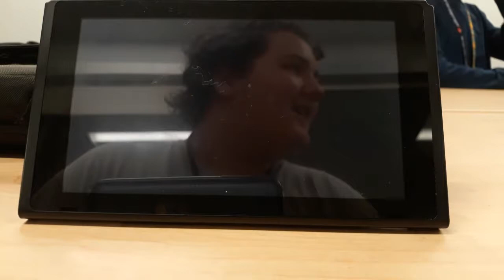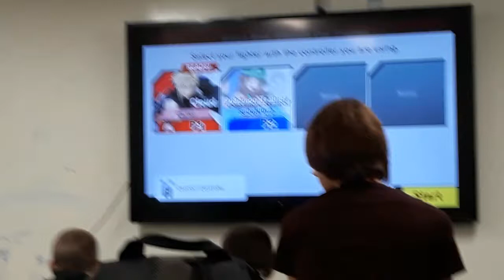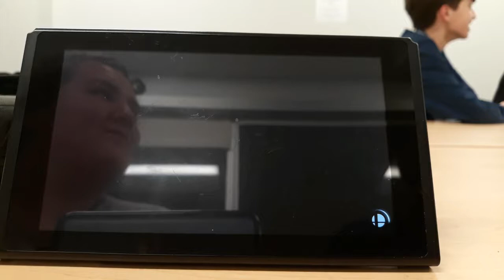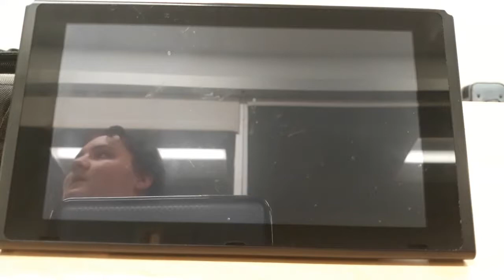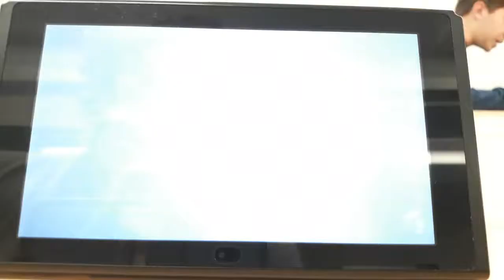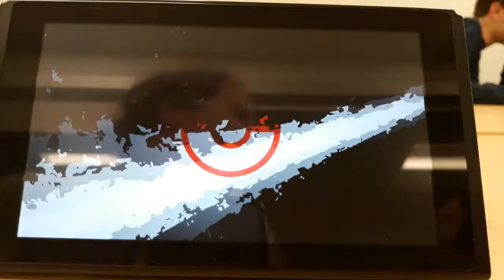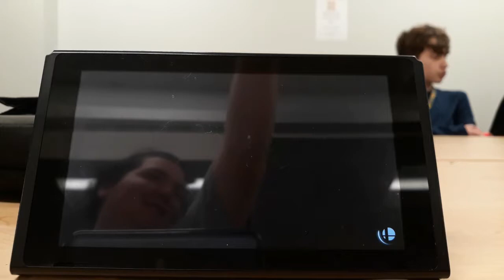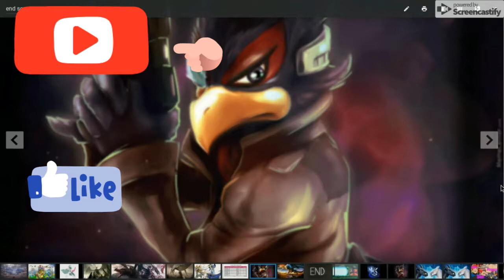Playing friendlies but some stupid stuff happens!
Today i went back to my Local and well i got 2 framed by get up attack and it was stupid! WTF!?! Ah well I had fun and next week I'll Join the Tourney! Sorry for poor quality but no capture card!